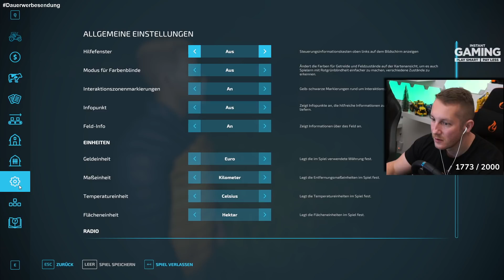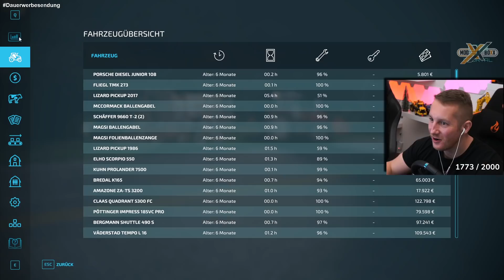LS22 Build It #37 - Geldregen von der STADT und der BANK! Es läuft gut - Landwirtschaft Simulator 22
Es geht weiter in LS22 Build It - Die Stadt und die Bank lassen Geld regnen. Es läuft also gut im Landwirtschaft Simulator 22. Gut für unser Konto und und die zukünftige Hofgestaltung. Alle Farming Simulator 22 Build It folgen Build It ist ein neues Projekt in dem 4 Kontrahenten die Aufgabe haben den schönsten Bauernhof im LS22 zu gestalten.